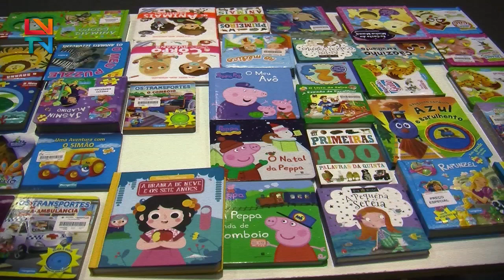Vimioso Recebe o 9º Encontro de Bandas e a Feira do Livro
O Pavilhão Multiusos de Vimioso recebeu o 9º Encontro de Bandas com três bandas convidadas numa forma de levar a cultura a mais pessoas.